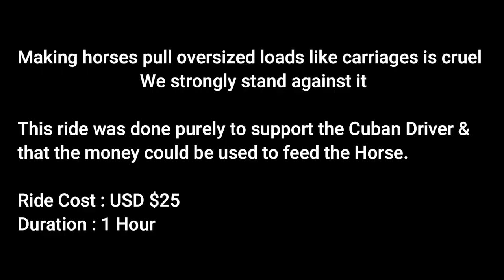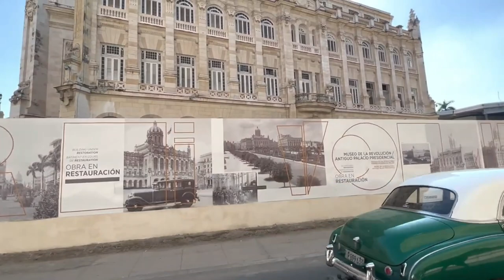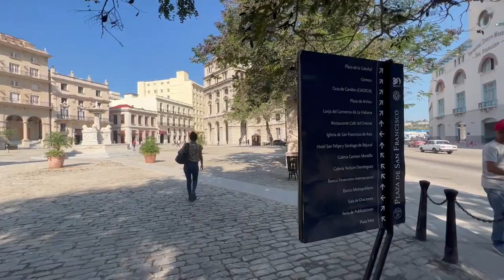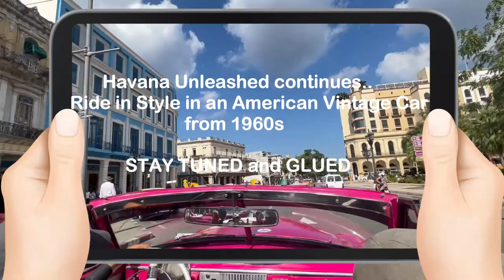Havana Unleashed - Traveling in Style in a Horse Carriage | Grand Architecture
Come explore with the Berrys , Old Havana, Cuba . Behold the rich history , warm friendly people , embrace it's culture. From the ruins of Havana, explore lanes & by-lanes and say hello to the locals.

Havana (/həˈvænə/; Spanish: La Habana [la aˈβana] is the capital and largest city of Cuba. The heart of the La Habana Province, Havana is the country's main port and commercial center. The city has a population of 2.3 million inhabitants,and it spans a total of 728.26 km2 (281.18 sq mi) – making it the largest city by area, the most populous city, and the fourth largest metropolitan area in the Caribbean region.

The city of Havana was founded by the Spanish in the 16th century, it served as a springboard for the Spanish conquest of the Americas becoming a stopping point for Spanish galleons returning to Spain. Philip II of Spain granted Havana the title of capital in 1607.Walls as well as forts were built to protect the city.

Must visit when visiting Cuba

The Berry's in Cuba
Camera Person : Rahul
Video Director : Rahul
Travelers : Rahul & Poonam
Content Creator & Editor : Puja

Gadgets & Software used Apple IPHONE 13 Pro Max
HP 15- dy2068ca FHD Laptop